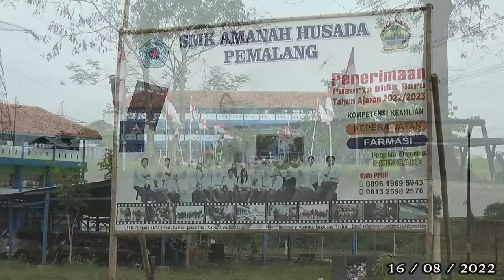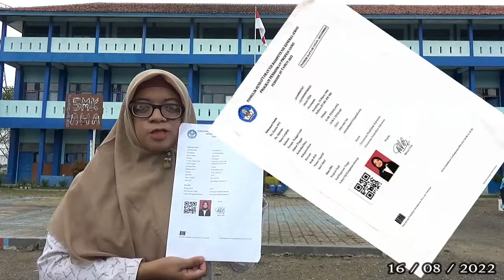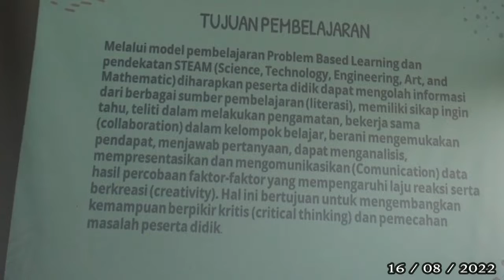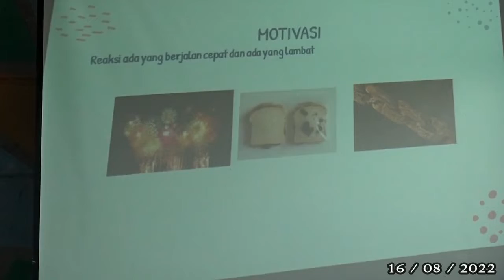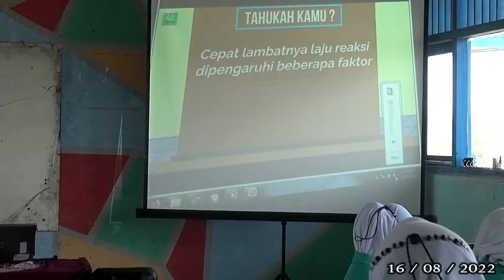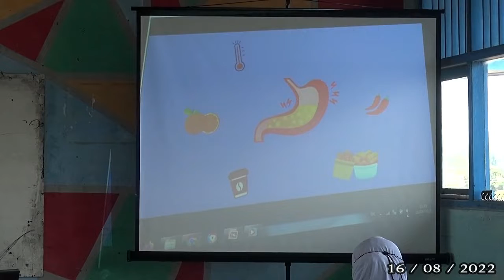VIDEO PRAKTIK PEMBELAJARAN || UKIN PPG DALJAB 2022 // Oleh BU Ulfa